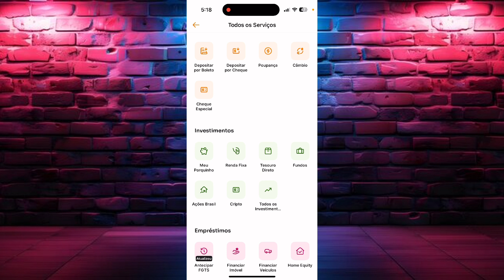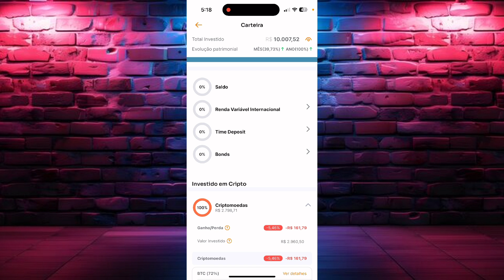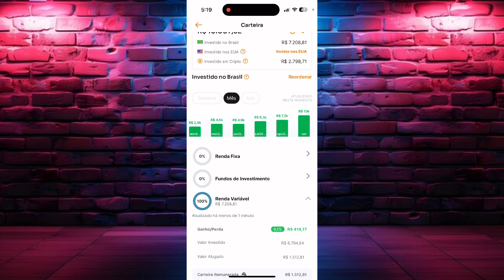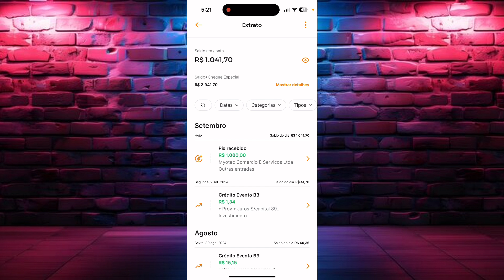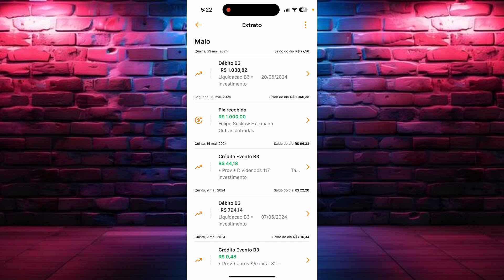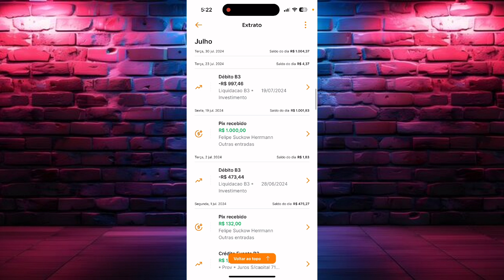QUANTO RENDE 7000 INVESTIDOS EM AÇÕES - DIVIDENDOS | FELIPE HERRMANN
Mostrei minha carteira para você saber quanto está rendendo R$ 7000 em ações nos meus ativos.

✔️ Meu grupo VIP no Telegram: Lá eu sempre compartilho conteúdos de extremo valor e altamente exclusivos sobre vendas, negócios e marketing digital. Para fazer parte, basta clicar no link a seguir, é gratuito:

3 - 👀 Como COMEÇAR a VENDER na AMAZON por DROPSHIPPING Passo a Passo